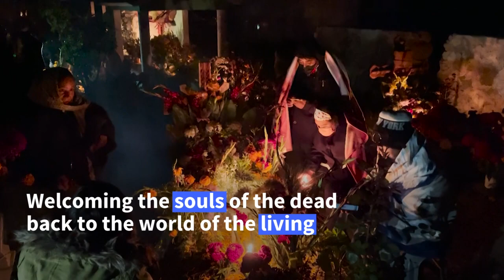Day of the Dead: When the souls of the dead visit the world of the living | AFP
Families remember their loved ones at a cemetery in southern Mexico, where graves are decorated with flowers and candles for the Day of the Dead.